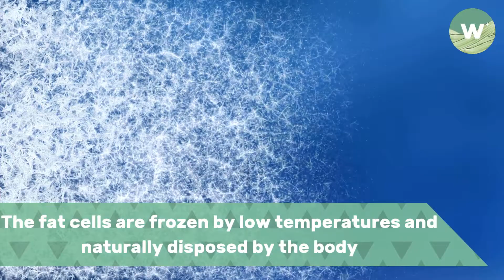How to Achieve the Best Results from WellaFreeze Fat Freeze or Cryolipolysis [Tips and Tricks]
How to Achieve the Best Results from WellaFreeze Fat Freeze or Cryolipolysis
How can I maximize my fat freeze or coolsculping results?
A common question that we get from our WellaFreeze Fat Freeze Cryolipolysis Singapore customers is, "What results will I get from WellaFreeze? How can I maximize my results from the treatments?" In this article, we are going to provide some guidelines and tips on how to optimise your results from fat freezing.

What is WellaFreeze Fat Freeze?
WellaFreeze Fat Freeze Cryolipolysis is an effective, non-surgical treatment for the reduction of body fat. You could achieve a visible reduction of the pocket or bulge of fat following a fat freeze or fat freezing treatment.

Everyone is different and results can vary depending on:
How your body naturally responds to the treatment
The original size of the fat pocket
Your lifestyle habits following the treatment
During the slimming treatment in Singapore, the fat cells are frozen, causing the cells to crystalise and then die. Your body naturally removes the dead cells through its normal elimination process via the lymphatic system. We always recommend you allow about 4 to 8 weeks after WellaFreeze Fat Freeze Cryolipolysis to see your results; results can continue to improve for up to 12 weeks following your treatment. However, we have some clients who start to see results appearing from as early as 3 or 4 weeks. It is important to be patient as the body needs time to purge the frozen cells away.

ABOUT WELLAHOLIC
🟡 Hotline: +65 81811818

🟢 Wellaholic is a health and wellness brand that helps people achieve their personal best in beauty, fitness, and overall well-being. We offer a wide range of services and products, including skincare treatments, body sculpting solutions, hair removal services, and nutritional supplements. Our team of experts is committed to providing exceptional experiences and helping you reach your goals.

🟢 Hair Removal: Wellaholic offers safe and effective hair removal services using SHR and IPL technologies. Our professional staff caters to diverse skin types and hair colors for a personalized experience.

🟢 Technology Facials: Wellaholic offers technology facials that use cutting-edge equipment and techniques to address various skin concerns. These treatments can help remove wrinkles, improve skin radiance, reduce acne, and minimize pigmentation.

🟢 Body Shaping: Wellaholic offers non-invasive body shaping treatments that use advanced technologies to reduce fat, cellulite, build muscle and improve body contours. Clients can achieve their desired body shape without surgery or downtime.

🟢 Hair Regrowth: Wellaholic offers a variety of hair loss treatments, including RF microneedling, microneedling, and laser therapy. These treatments can help to stimulate hair growth and reduce hair loss.